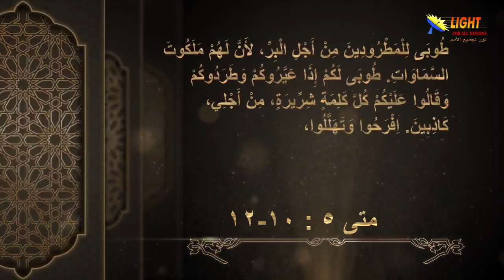13:01 المسيح لم يعد أتباعه بطريق مفروشة بالورود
تشاهدون الآن

الحلقة (١٣) طوبى للمطرودين من أجل البر